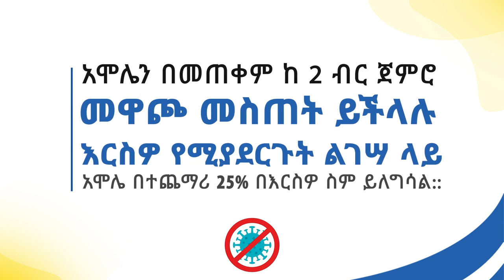Join the fight against CORONA VIRUS @AmoleChatBot / Girma Tefera /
Join your favorite celebrity in the fight against the CORONA VIRUS by donating your fair share today!

Artist - Girma Tefera